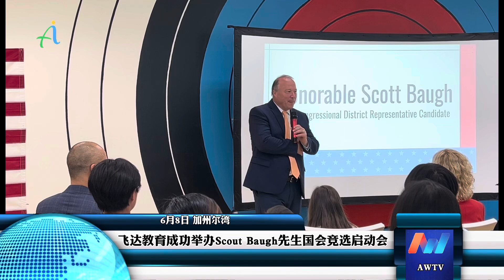飞达教育成功举办Scout Baugh先生国会竞选启动会